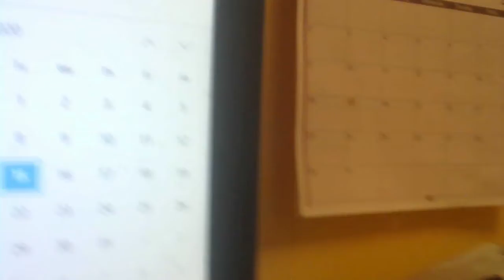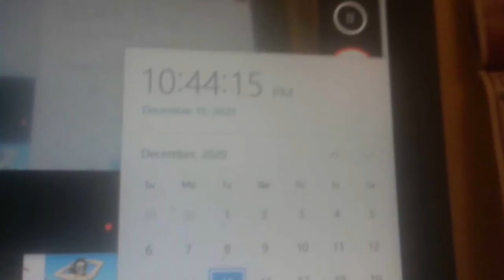I Mass Up My Webcam Vlogmas #11